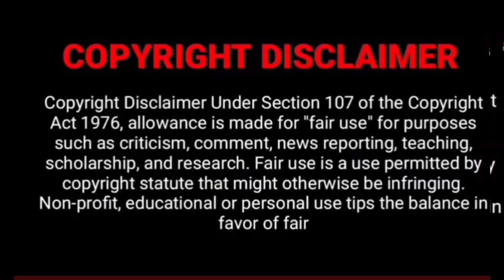வந்து விட்டார் முத்து வேல் பாண்டியன்|Superstar Rajinikanth|Jailer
Muthuvel pandian arrive